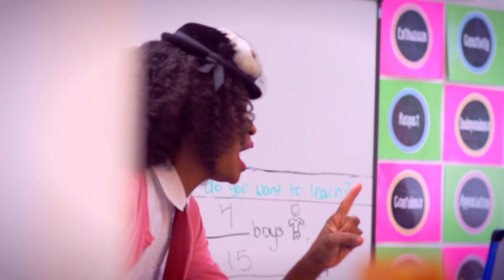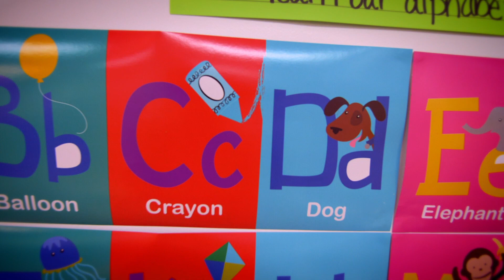Alphabet Song - Ms. Niki (Niki's Music Class)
Check out Ms. Niki's new twist on the Alphabet Song!
Written and performed by Nicole "Ms. Niki" Addison. Produced by Deanna Hawkins. Make-up: Amber Singletary

Follow me @nikismusicclass on IG and Facebook